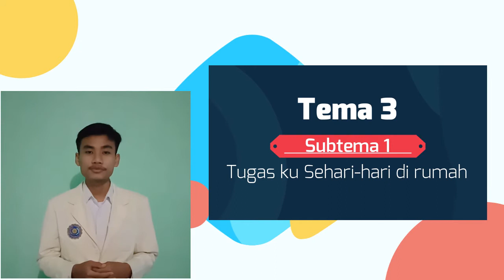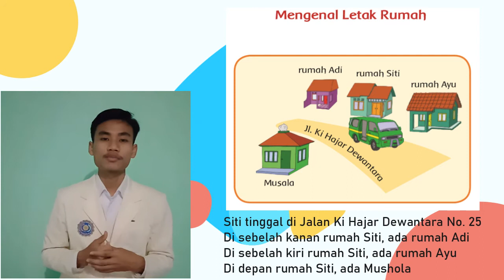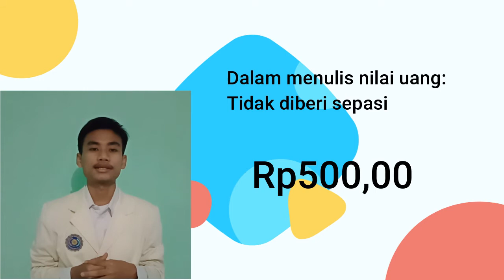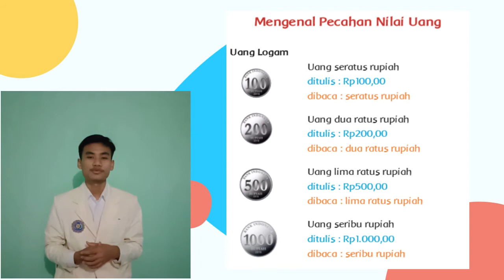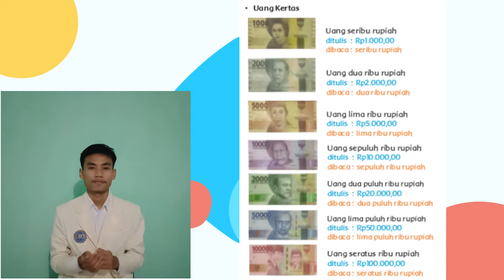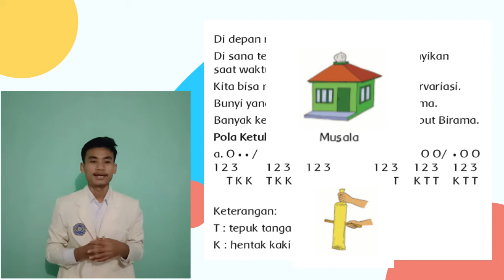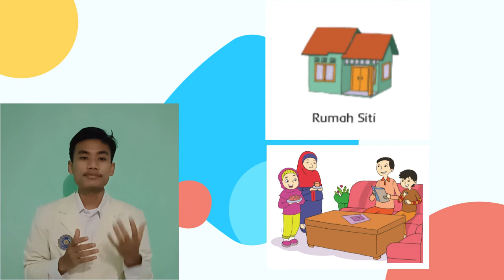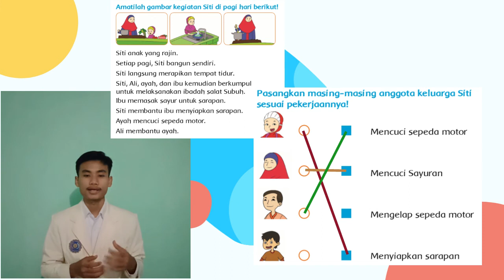Pembelajaran daring kelas 2 tema 3 subtema 1